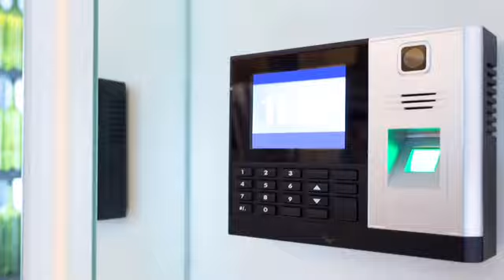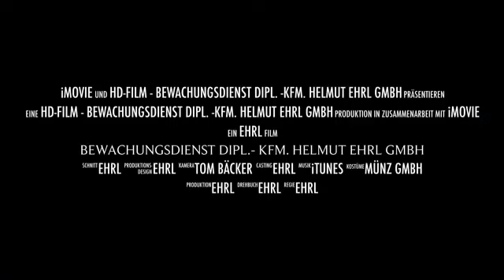Gemeinsam in eine sichere Zukunft. Verstärken auch Sie unser Team!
Werden Sie Teil unseres motivierten und engagierten Teams! Wir suchen pflichtbewusste Mitarbeiter, die ihre Tätigkeit nicht nur als Beruf, sondern auch als Berufung sehen. können Sie sich über die Arbeitsbedingungen bei Ehrl informieren - und erfahren, warum viele Ihrer künftigen Kollegen schon seit 10, 15, 20 oder gar 25 Jahren gerne bei uns arbeiten.

Vielleicht ist unter unseren offenen Stellen genau jener Arbeitsplatz dabei, auf dem Sie sich nicht nur selbst verwirklichen können, sondern auch jeden Tag aufs Neue wieder zu unserem Unternehmenserfolg beitragen wollen.